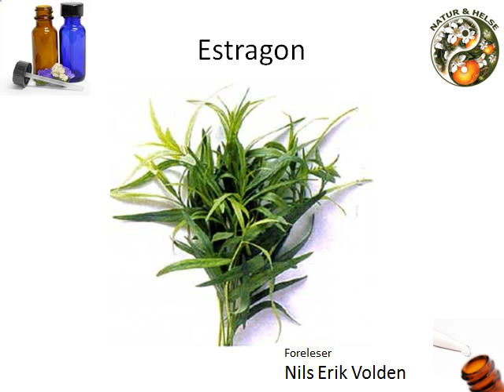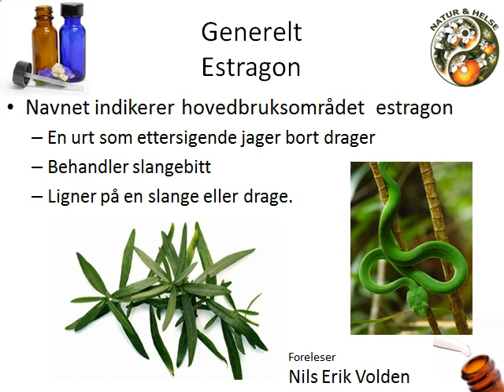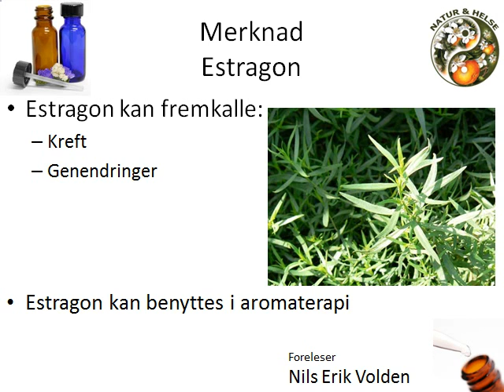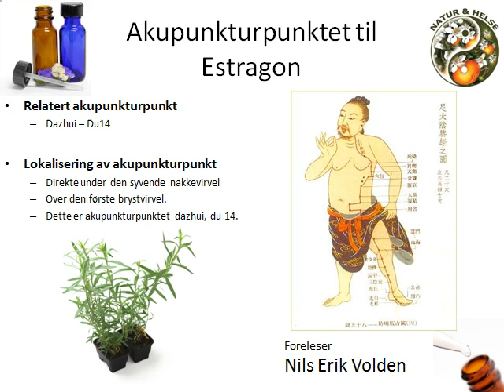essensielle oljer - Estragon